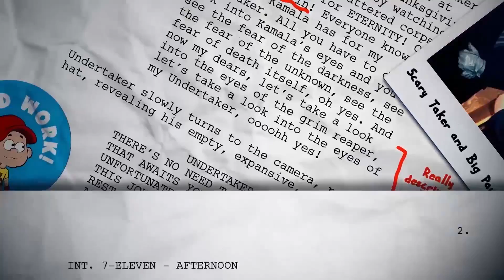AEW Revolution: GRADED (29 Feb) | Jon Moxley Defeats Chris Jericho For The AEW World Title & More!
Join Jack The Jobber for our AEW Revolution 2020 review as he grades every match and segment from Saturday night's AEW Revolution 2020.

AEW Revolution 2020 Match Results/Highlights:
The Dark Order def. SCU
Jake Hager def. Dustin Rhodes
Darby Allin def. Sammy Guevara
AEW Tag Team Championship - Adam "Hangman" Page & Kenny Omega (c) def. The Young Bucks
MJF def. Cody
PAC def. Orange Cassidy